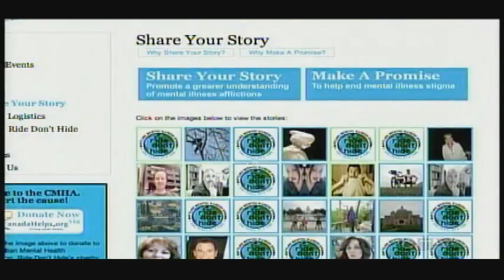Dr. Joti Samra Discusses Hidden Depression on CTV (Aug 17, 2011)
Dr. Joti Samra, R. Psych., is a host and financial expert on OWN: Oprah Winfrey Network's "Million Dollar Neighbourhood", a psychological consultant to CityTV's "The Bachelor Canada" and clinical expert on Animal Planet's "Confessions: Animal Hoarding". Dr. Samra writes a weekly column for The Globe and Mail's Ask a Health Expert series, "Ask the Psychologist."

To contact Dr. Samra or follow her news and professional updates, please visit her